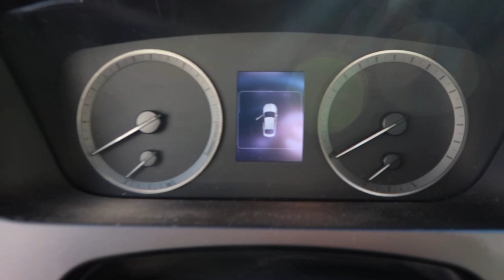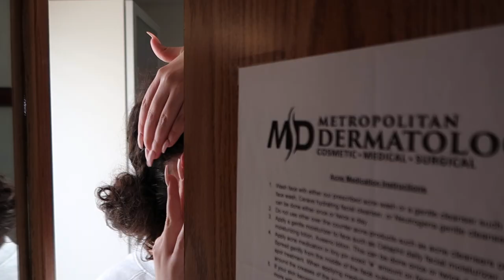vlog: follow me around! *cleaning my car, mall run, a lil rant, unboxing some packages, etc*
hey yall! hope youre all doing swell. im really excited about this vlog and i worked hard on it so i hope you enjoyedd. lmk if theres anything you wanna see me or your fav type of videos cause id love to hear it.

tres colori jewelry
double plated cross name necklace (14k gold over silver, 18” chain)